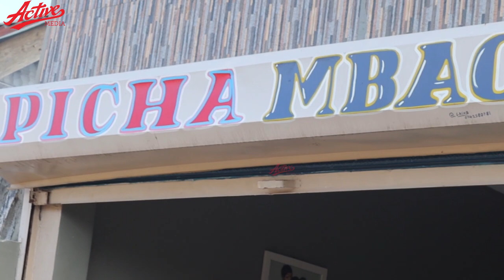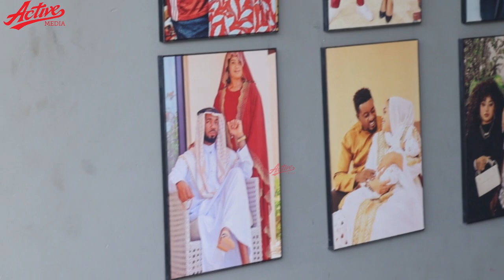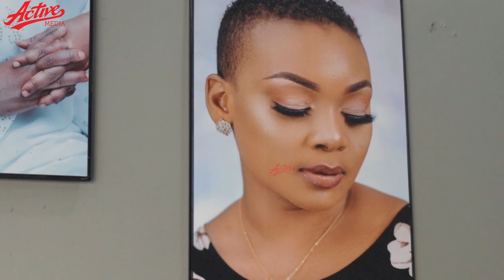EXCLUSIVE: Kijana aliyemuuzia HARMONIZE picha ya KAJALA afunguka kulipwa Laki 2 kufanya kazi DIAMOND